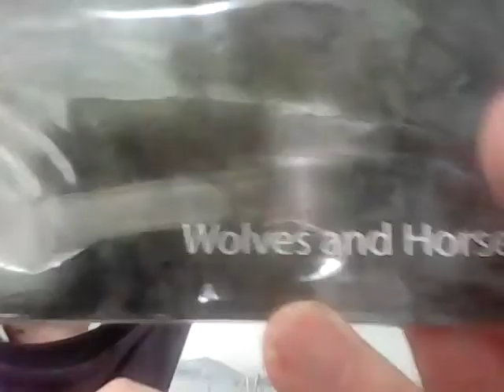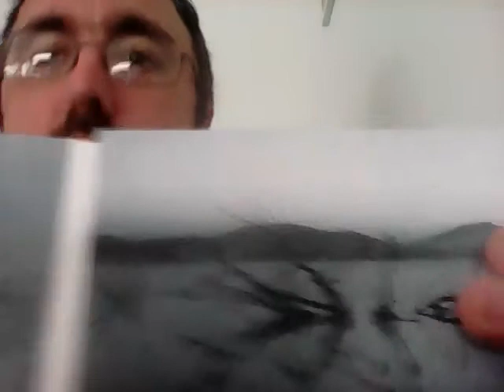concours Wolves and Horses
Un concours pour gagner les deux premiers albums de "Wolves and Horses", qui se tient du 8 février 2016 au 14 février 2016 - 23h59, heure de Paris.